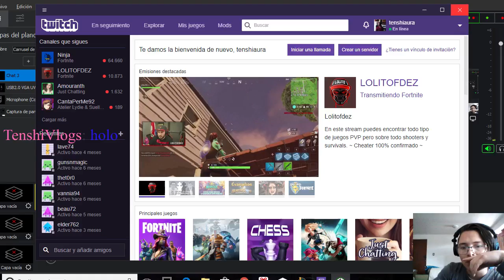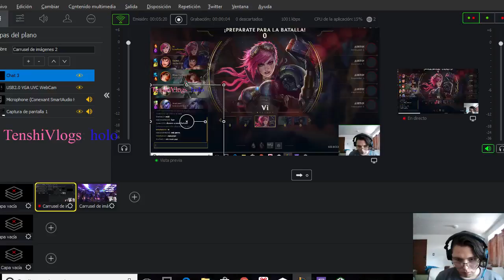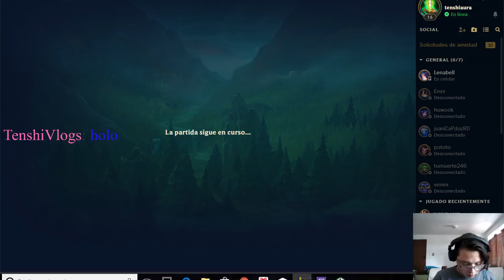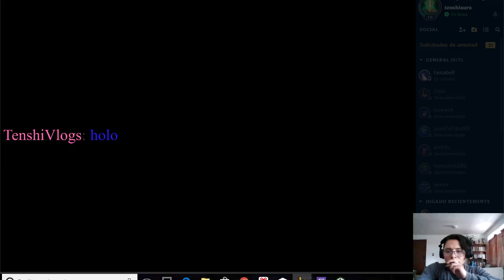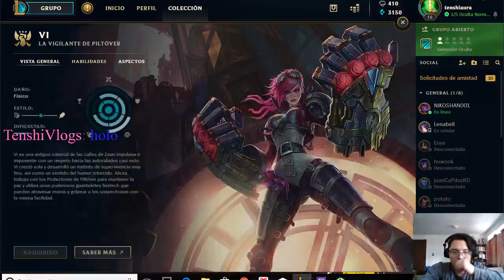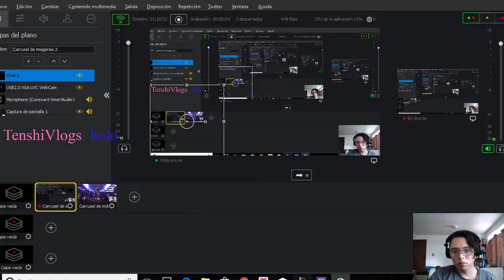league of leyends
jueguemos a ser jirous